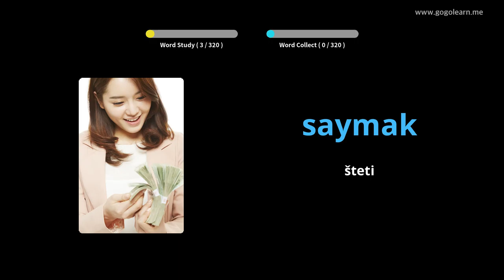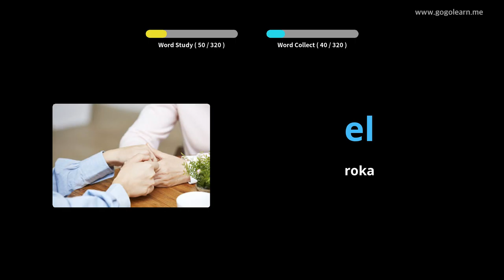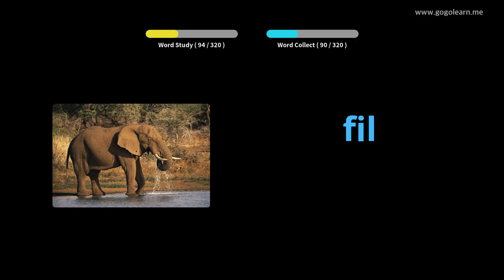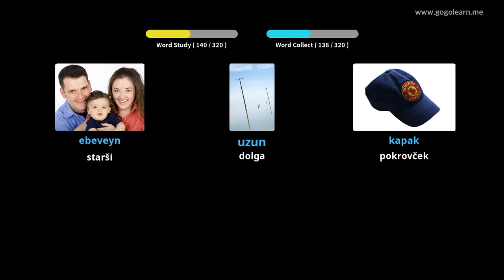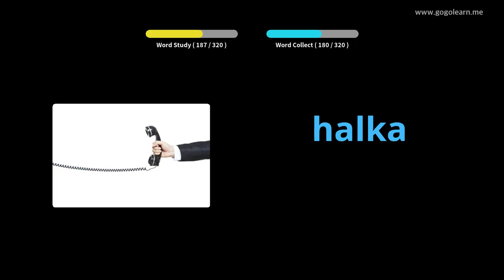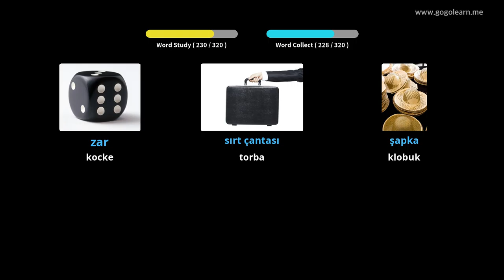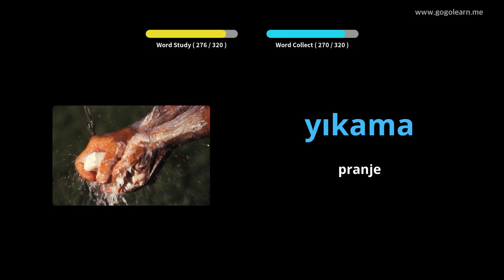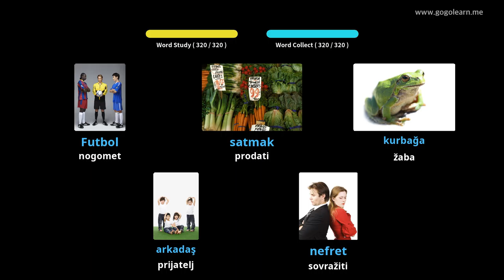Med vožnjo je poslušal turški besednjak | Golearn